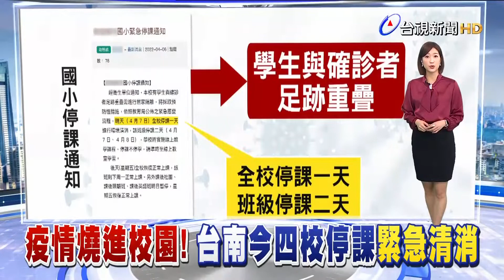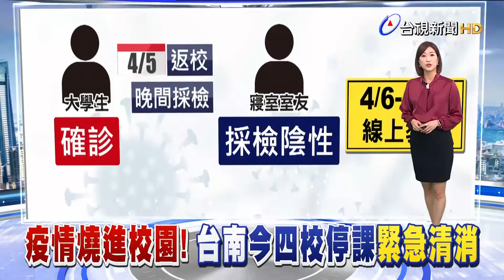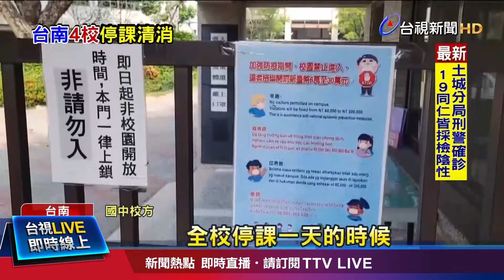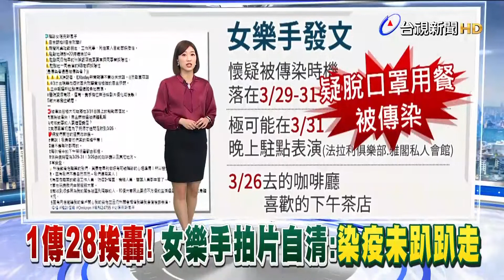精忠營區再+2染疫 中正大學1生確診大清消【重點新聞】-20220407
(00:00)疫情燒不停！精忠營區+2、中正大學1生確診
(01:43)疫情燒進校園！台南今四校停課緊急清消
(03:39)1傳28挨轟！女樂手拍片自清:染疫未趴趴走
(05:55)總統喊話減災防疫 醫:抗病毒藥物少難達標